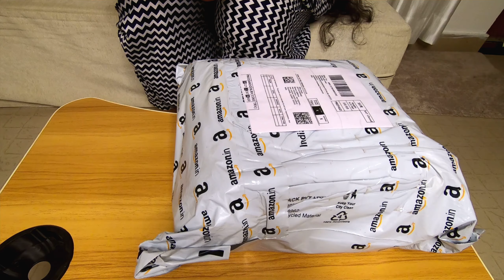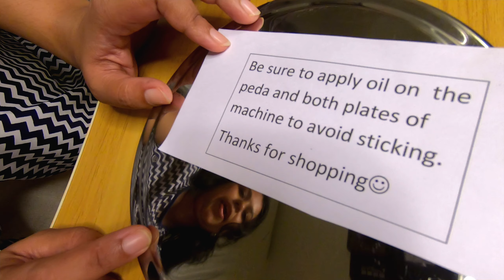Unboxing | How To Use Roti Maker & Roti Presser | Chapati Making Demo | Review In Malayalam | Amazon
WarmLight
An easy way to make Round Chapati | USEFUL PURI & ROTI PRESSER DEMO | Stainless Steel Puri Press Review | How to make chapati

How to Make Roti With Automatic Roti Maker And  Steel Press Machine In Detail | Detailed Review In Malayalam
Unboxing Video
Products from Amazon

USPECH Plastic Automatic Atta Roti Maker

Dharam Paul Traders Manual Stainless Steel Press Machine